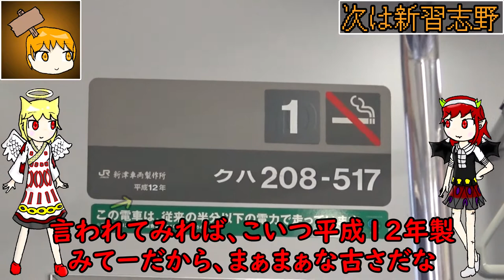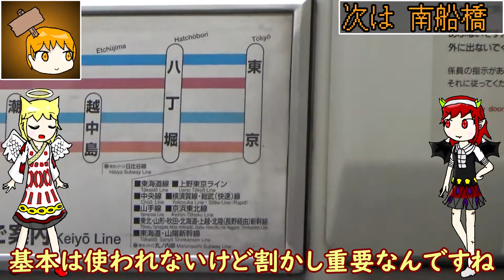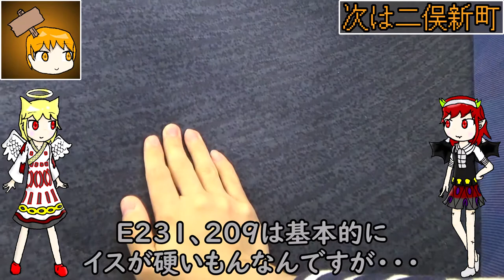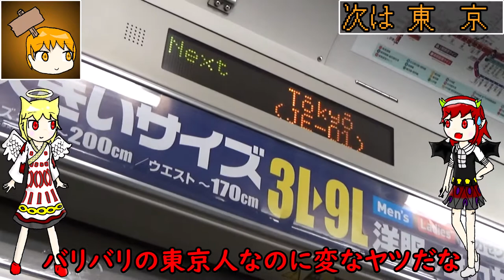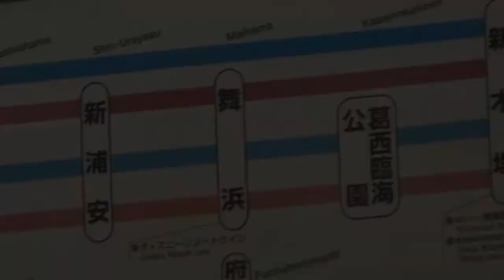京葉線に1編成だけいる209系500番台が面白すぎた【海浜幕張駅→東京駅】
ケヨ34という珍しい編成です。
割と過酷な過去を過ごしてきたらしいよ！やばい！！
今は京葉線に落ち着いているけど、この後どうなるかはわからないよ！！！
でも機器更新もされたし、武蔵野209&E231もそろったからしばらくは安泰となるかもしれません。
え？八高線？それは・・・。209-3100の動向によると思います。

　今回はリヴァエルちゃんとサディフィールちゃん！